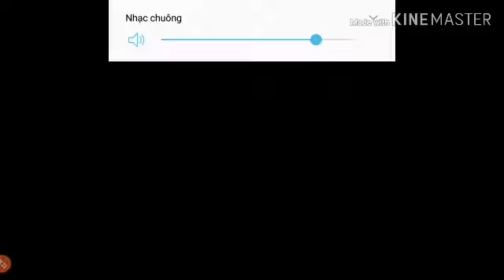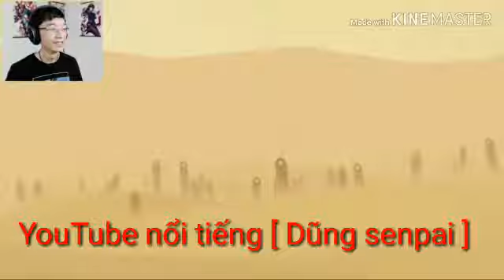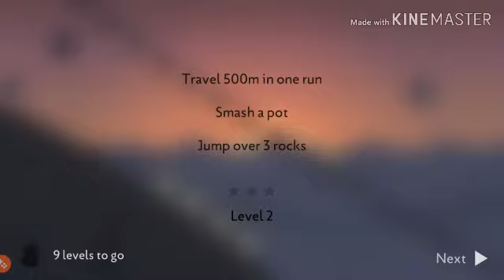Trò chơi game ( ALTO ODYSSEY ) và ngày mai là đêm chung kết của bóng đá Việt Nam